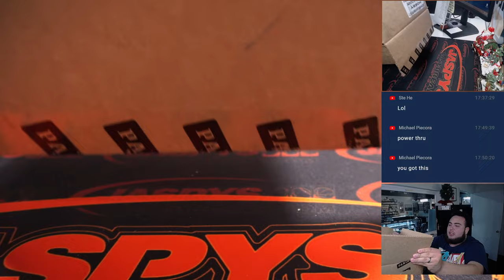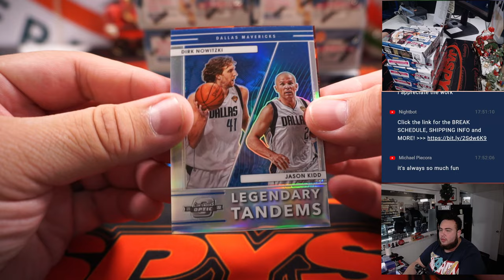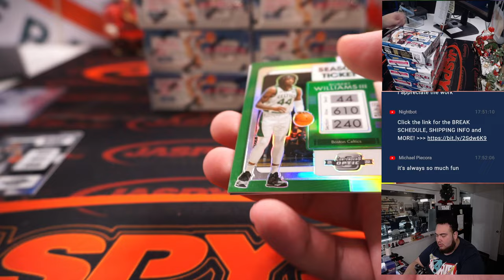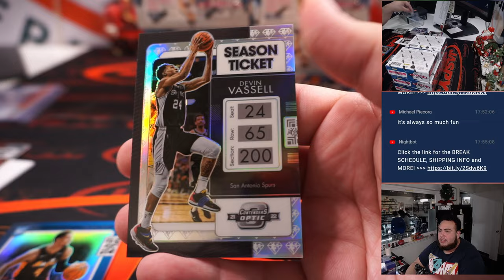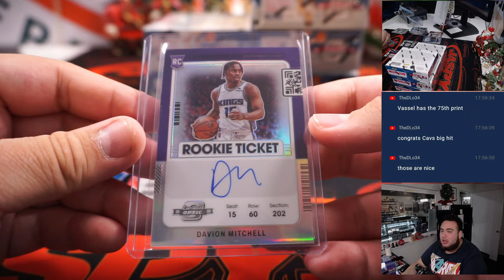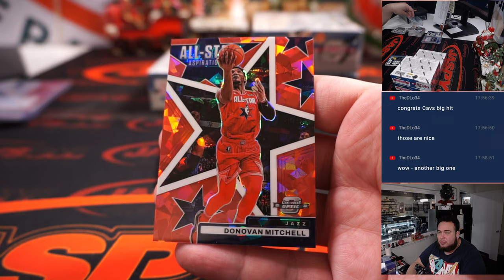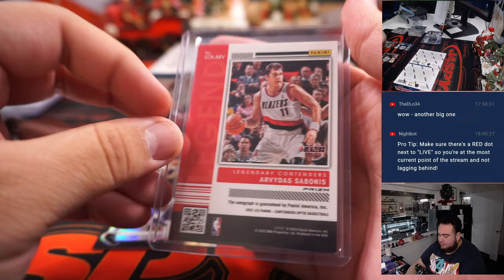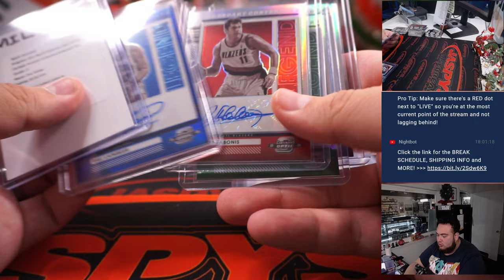F. 12/16/22 - 2021-22 Panini Contenders Optic Basketball 10-Box 1/2 Case Break #3 *PYT*